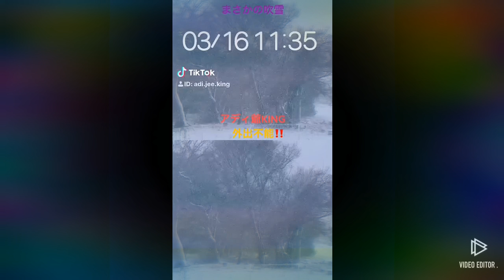アディ爺KING釣って‼️食べる‼️三月の吹雪‼️